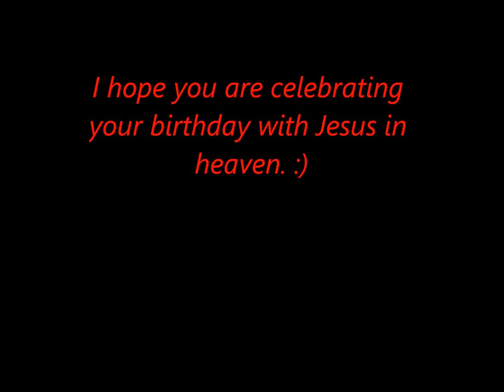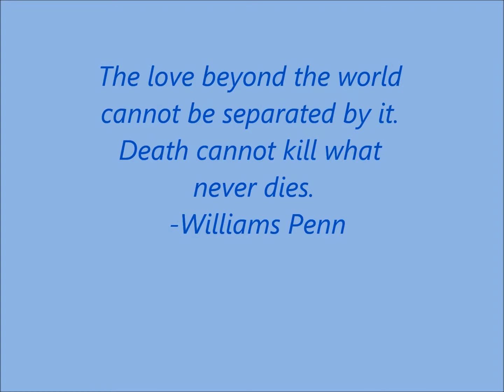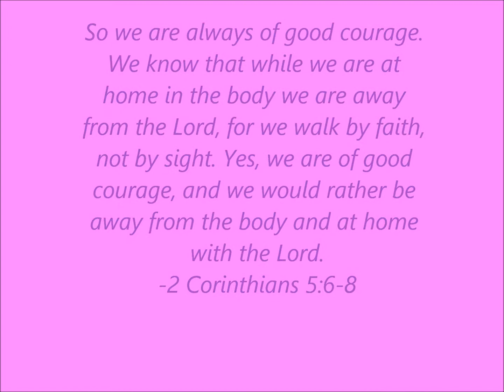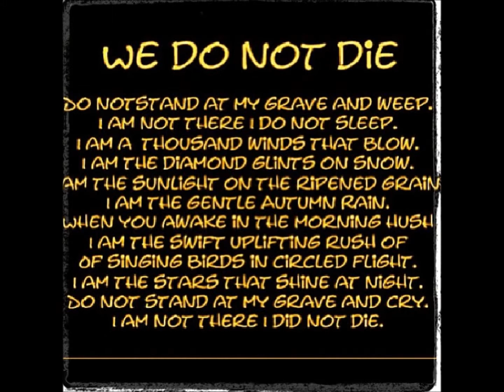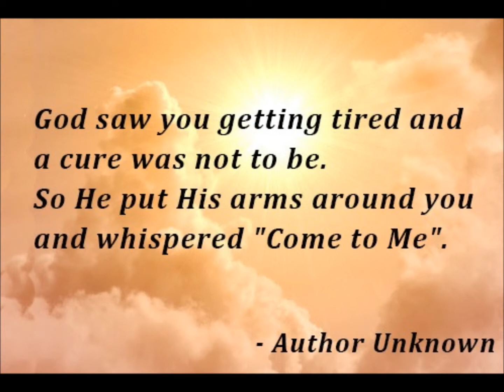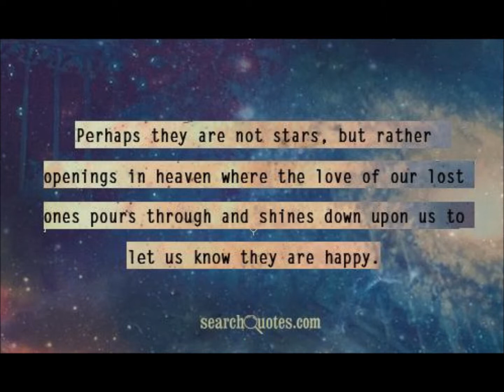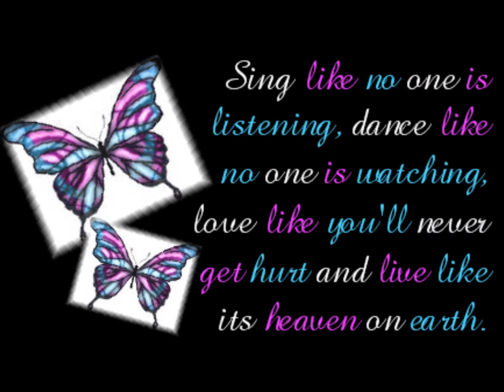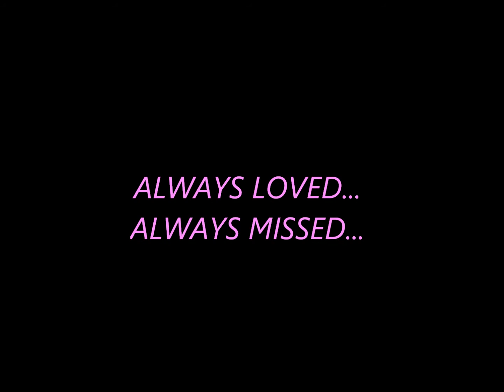Happy Birthday 89th Grandma!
If My Grandma was still alive she would have been 89 today, so this video is in dedication to her. I love you Grandma.
FIND XMELLI1:
Vine: Melissa Christiansen